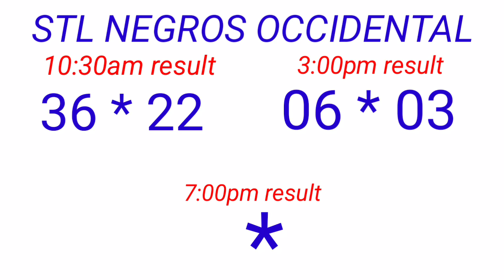STL - NEGROS OCCIDENTAL,SORSOGON December 9, 2022 1ST DRAW RESULT